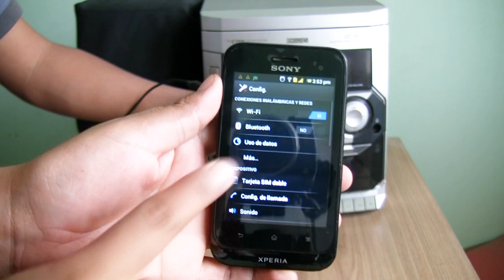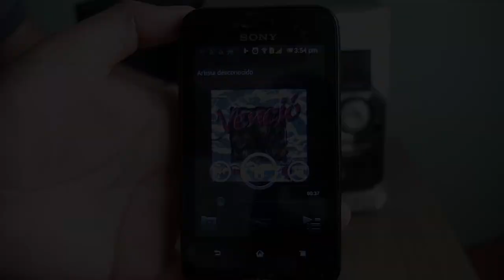TRANSMISOR BLUETOOTH PARA AUTO Y PARA CUALQUIER RADIO ANTIGUA| ¡DILE ADIÓS A LOS CABLES! ACTUALÍZATE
Hola!!! Tienes una radio tan antigua que no tiene ni entrada USB ni mucho Conexión Bluetooth? Hoy quiero presentarte un Transmisor de FM Bluetooth, que te permitirá emitir una frecuencia FM para que tu radio antigua pueda captarla y así puedas ENVIAR MUSICA POR BLUETOOTH DESDE TU CELULAR!!!